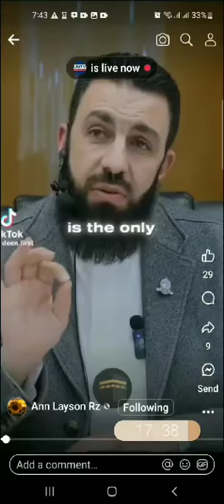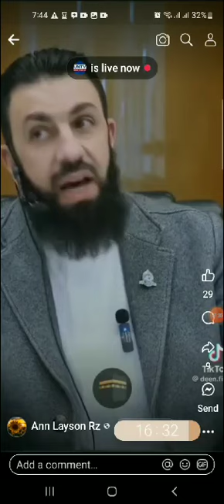Are you SUFFERING? Watch this. Video credit to the owner. Shukran.